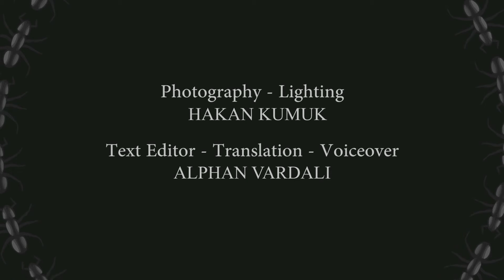Cockroach City| Selin Eren | Independent Global Art Festival | Video Art | Hihiri Pipiri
Entrance Fee Suggestions by Currency: ₹150, €10, $ 12

Independent Global Art Festival 2020
 Day2
 Video Art presentation by Selin Eren - Cockroach City | Turkey Video
 Video Editing by Giwrgos Gaitatzis

Thank you for supporting Independent Artists.

About Cockroach Cıty :
Cockroach Cıty with stop motion video, we take sections from life that we are not aware of. We take a brief look at the short adventure of the young student and the cockroaches in his house.
About Selin Eren :
 M. Selin Eren was born in Çanakkale, the crossroads of the East and the West, on 1st February 1990, with a background of ceramic arts city Turkey. She graduated from Çanakkale OnSekiz Mart University ceramic arts department in 2017. She is continued her art works in Vısva Bharatı Unıversty Kala Bhavan Ceramıc and Glass Dept. Indıa.

About Independent Global Art Festival:

We believe in the healing properties of art, and even more at this time; when so many face hardship around the planet. It is the artist's intention to be united with the audience so that they may dream and travel together through the World of Music, in the Space of Art.